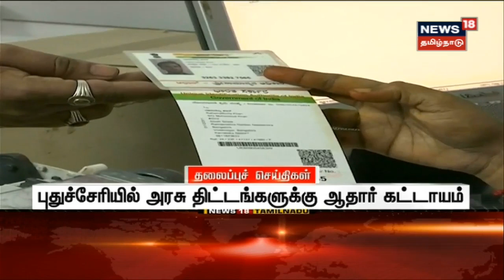Tamil Headlines - 5 January 2023 | காலை தலைப்புச் செய்திகள் | News18 Tamil Nadu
Tamil Headlines - 5 January 2023 | காலை தலைப்புச் செய்திகள் | News18 Tamil Naduசெய்திகளை துல்லியமாகவும் துரிதமாகவும் வழங்கும் தமிழகத்தின் முதன்மை செய்தி தொலைக்காட்சி உங்கள் நியூஸ்18 தமிழ்நாடு

5 January 2023